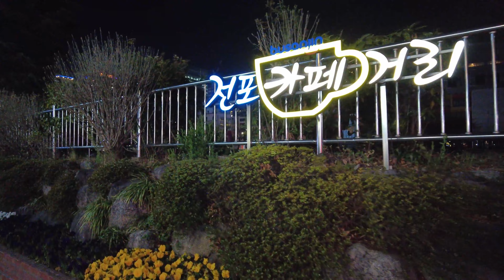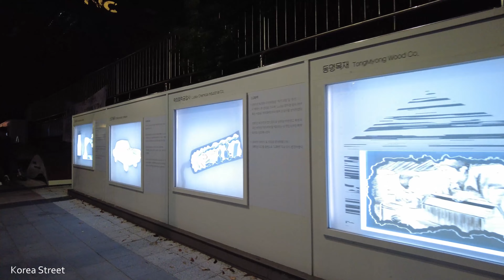[4K] I walked through Jeonpo Cafe Street, Jeonlidan-gil, & bar streets in Seomyeon, Busan late night